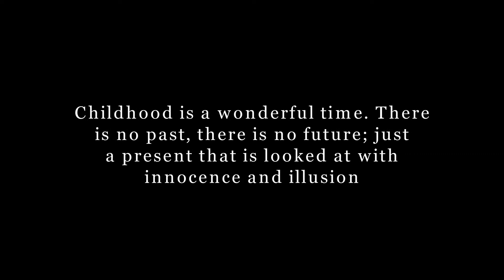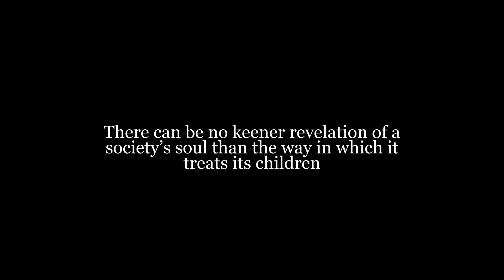LAC Mission // CHILD HEALTH PROMOTION